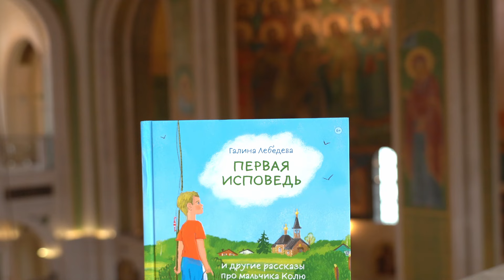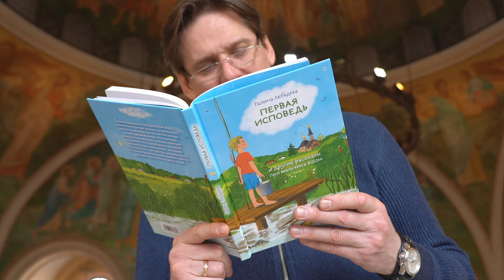Ценность куска хлеба. Читает Юрий Батурин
Мы часто даже не задумываемся о том, в каком достатке сейчас живем, даже если жизнь наша скромна. Далеко не каждый просящий на улице, который якобы собирает средства на пропитание, будет рад хлебу. Что и говорить о других.

А ведь совсем недавно наши бабушки и дедушки сталкивались с голодом. Они понимали ценность каждого куска хлеба, рассказывали об этом нашим родителям и нам. И сейчас нам крайне важно передать эти знания и ценности своими детям.

Отрывок из книги «Первая исповедь и другие рассказы про мальчика Колю» читает актер театра и кино Юрий Батурин.